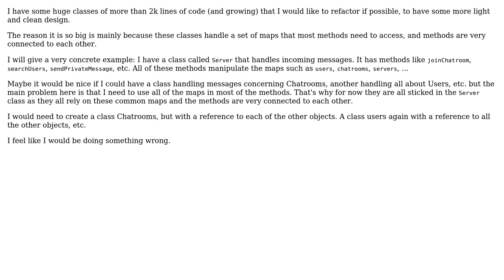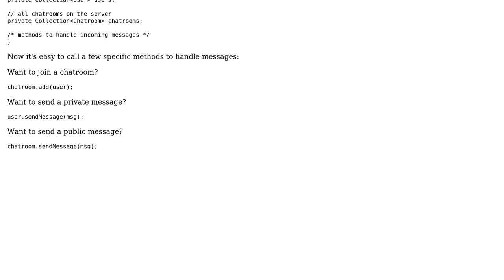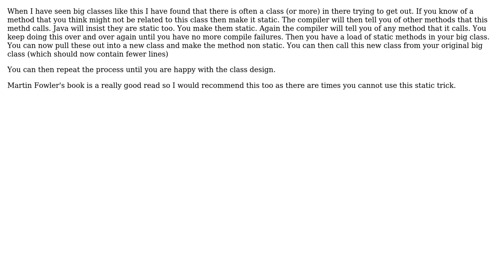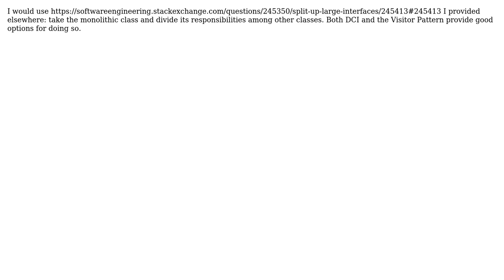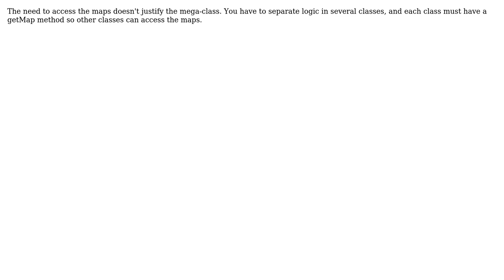Software Engineering: How to split large, tightly coupled classes? (8 Solutions!!)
Software Engineering: How to split large, tightly coupled classes?

With thanks & praise to God, and with thanks to the many people who have made this project possible! | Content (except music & images) licensed under CC BY-SA | Music | Images & others | With thanks to user warvariuc user Tulains Cordova user techuser soma user Shrulik user RNJ user Peter Lawrey user Michael Bauer user Matthew user Mario T. Lanza user casablanca and the Stack Exchange Network Trademarks are property of their respective owners. You are responsible for your own actions.